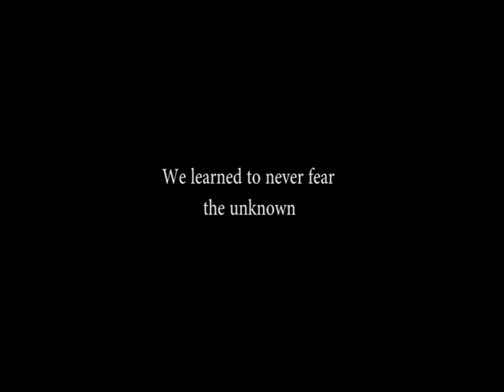I Am A Bengal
Video by Calista Schwab